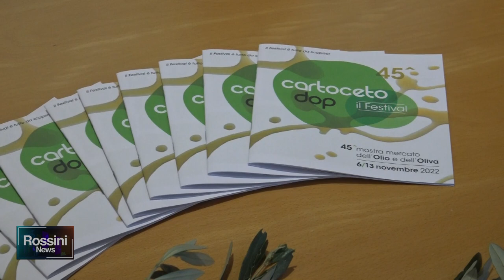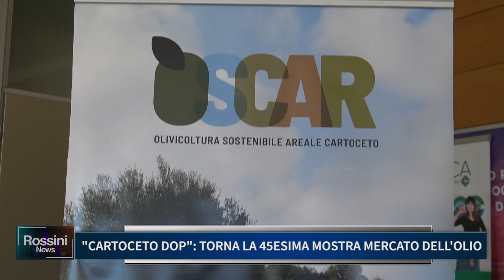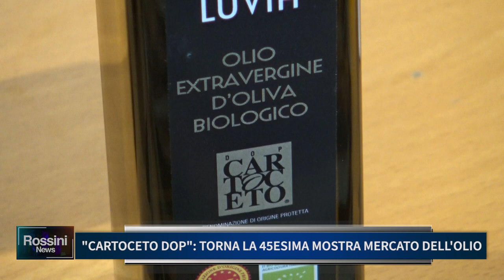CARTOCETO DOP: TORNA LA 45° MOSTRA MERCATO DELL' OLIO